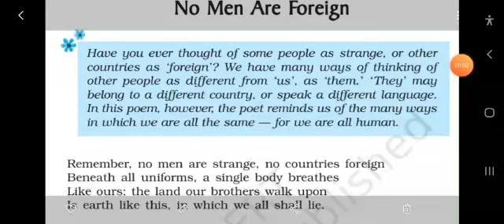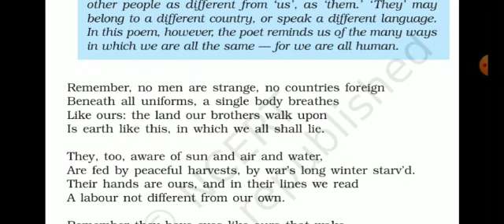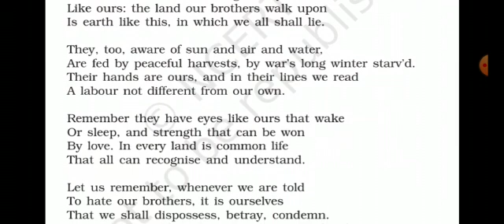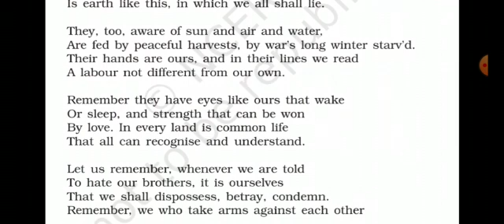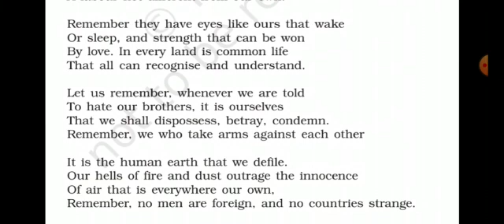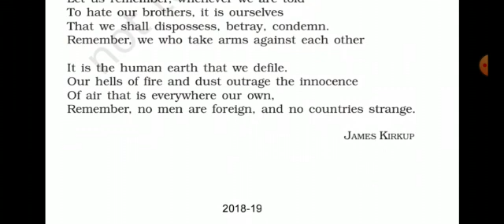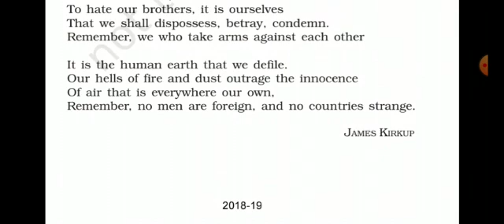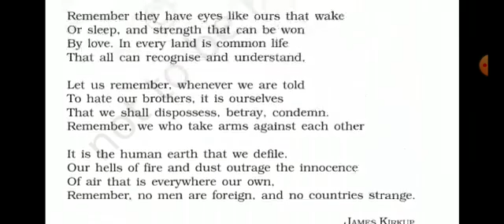Class-9 : English (Beehive) || Lesson-6 : No Men Are Foreign (Poem) || By Vijay Sir || SHKVA